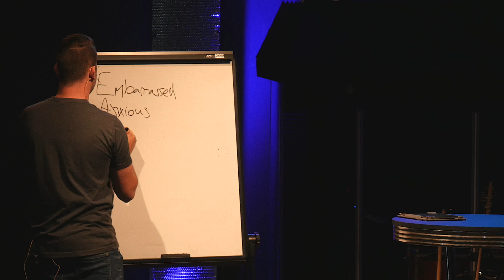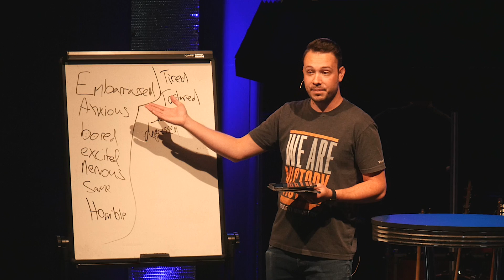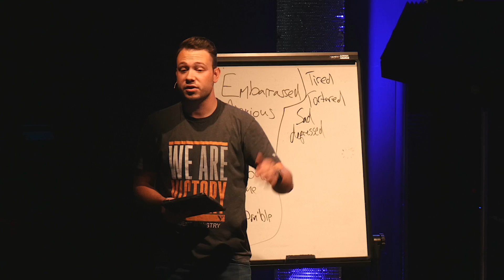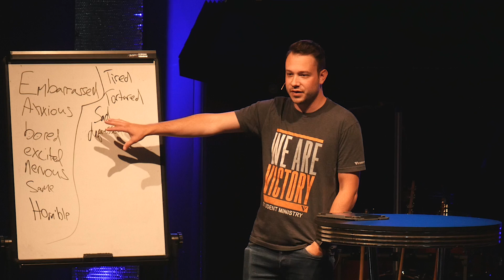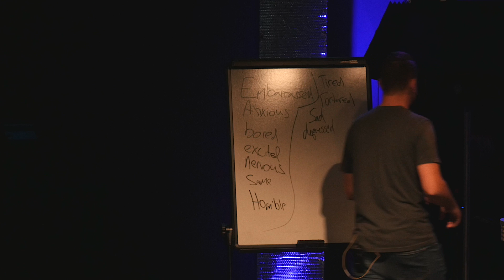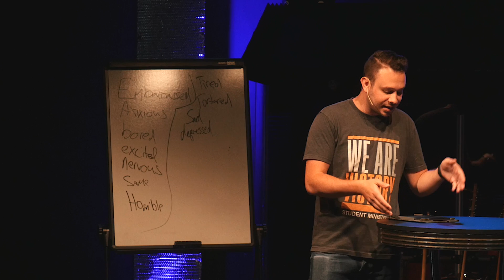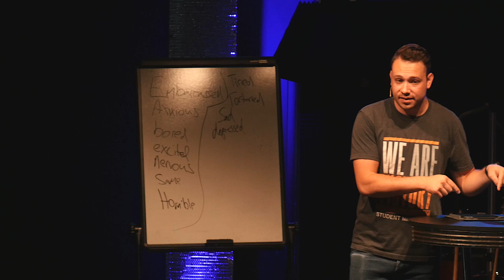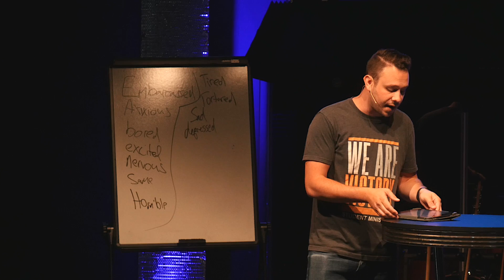God is WITH you in the UNKOWN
Change is scary. When we're in unknown territory it can be hard to trust God and hear his voice. How do we come out strong in the midst of changes and allow God to strengthen our faith? That's what this series is all about.

This lesson comes from the Middle School Gatherings at Victory Christian Church in Franklin, IN using Orange Curriculum.